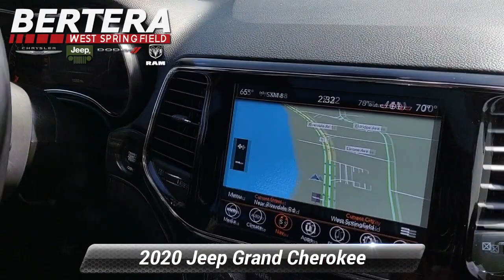Certified 2020 Jeep Grand Cherokee Limited X, West Springfield, MA J70184A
Limited X trim. CARFAX 1-Owner, Jeep Certified, Excellent Condition, GREAT MILES 13,194! Heated Seats, Navigation, Sunroof, Power Liftgate, 4x4, ENGINE: 3.6L V6 24V VVT UPG I W/ESS, TRANSMISSION: 8-SPEED AUTOMATIC (850R... Alloy Wheels.KEY FEATURES INCLUDENavigation, Sunroof, 4x4, Power LiftgateOPTION PACKAGESQUICK ORDER PACKAGE 2BG LIMITED X Engine: 3.6L V6 24V VVT UPG I w/ESS, Transmission: 8-Speed Automatic (850RE), Sport Hood, Steering Wheel Mounted Shift Control, Granite Crystal Exterior Badging, Body Color Door Handles, Pirelli Brand Tires, Dark Headlamp Bezel Finish, Granite Crystal/Black Grille, Bi-Xenon HID Headlamps, Premium Accent Claddings, Dark Day Light Opening Moldings, Premium LED Fog Lamps, Gloss Black Exterior Accents, Body Color Fascias w/Granite Accents, Liquid Titanium Accents, Dark Lens Taillamps, Dual Dark Chrome Exhaust Tip, LED Daytime Running Headlamps, Granite Crystal Exterior Accents, Limited X Badge, Body Color Sill Extension, Gloss Black Roof Rails, TRANSMISSION: 8-SPEED AUTOMATIC (850RE) (STD), ENGINE: 3.6L V6 24V VVT UPG I W/ESS (STD).PURCHASE WITH CONFIDENCE7-Year/100,000-Mile Powertrain Limited warranty, Rental Car Allowance, 24-Hour Towing and Roadside Assistance, Carfax Vehicle History Report, 3-Month/3,000-Mile Maximum Care Coverage, Introductory 3-month subscription to SiriusXM Satellite RadioMORE ABOUT USOur vision is to improve your experience with Bertera Chrysler, Dodge, Jeep, Ram & SRT in West Springfield by updating our dealership processes into becoming the most comfortable and pleasurable purchasing and ownership experience in the industry. We have been providing outstanding, professional sales and service for over 20 years and have no plans on slowing down! At Bertera in West Springfield, we strive to become the dealership that you want to do business with.Horsepower calculations based on trim engine configuration. Please confirm the accuracy of the included equipment by calling us prior to purchase.

[RLVID:812:d9efc6599fe87bfa:36fcd635dc8546ec:1]